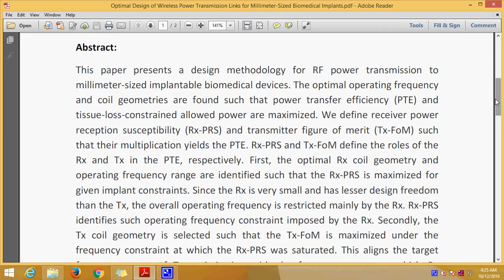Optimal Design of Wireless Power Transmission Links for Millimeter Sized Biomedical Implants